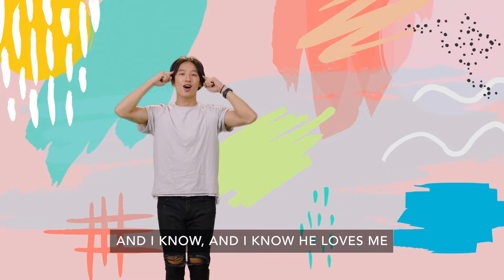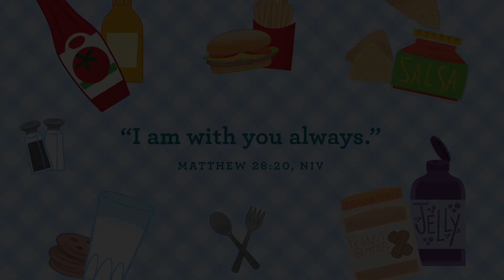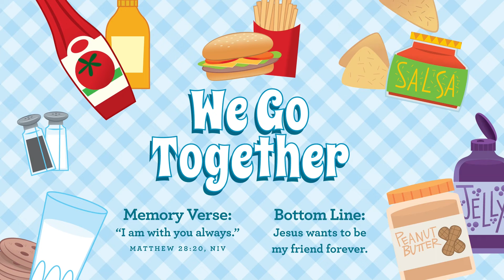Online Preschool Experience 4/3/22